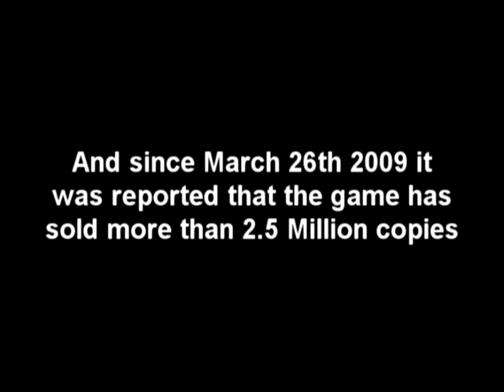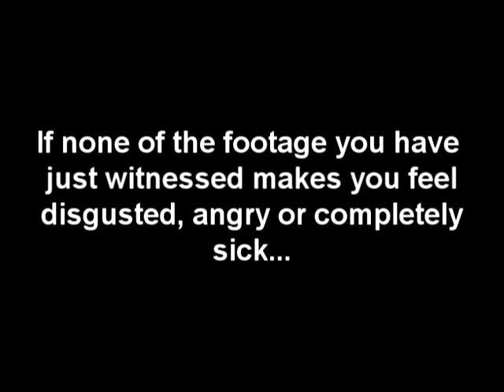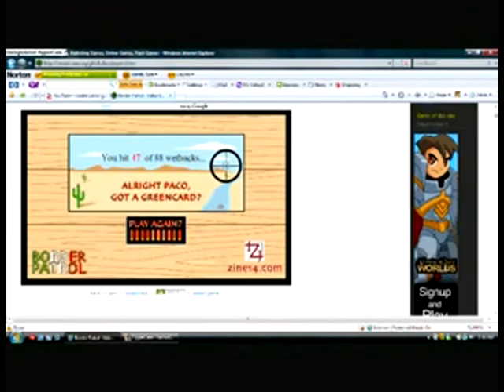Inequality in Video Games Part 3-4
A school project that I did for Sociology. It explains that there are inequalities in our video games and that there are many stereo-typical games that we may or may not know about.